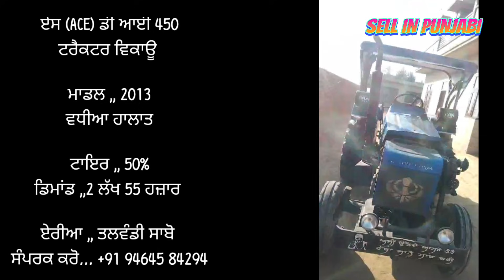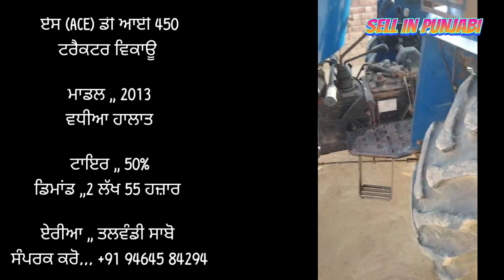ਏਸ ਟਰੈਕਟਰ ਵਿਕਾਊ। ACE 450 DI TRACTOR SALE । @SELLINPUNJABI